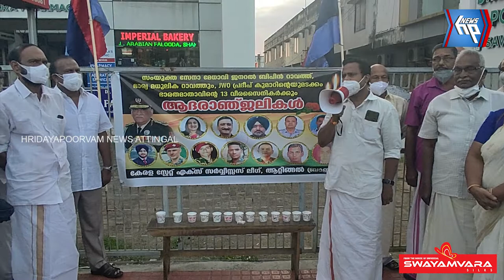അന്തരിച്ച സംയുക്ത സൈനിക മേധാവിയ്ക്കും സൈനികർക്കും ബാഷ്പാഞ്ജലികൾ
അന്തരിച്ച സംയുക്ത സൈനിക മേധാവിയ്ക്കും സൈനികർക്കും ബാഷ്പാഞ്ജലികൾ അർപ്പിച്ച് കേരള സ്റ്റേറ്റ് എക്സ് സർവീസസ് ലീഗ് ചിറയിൻകീഴ് - ആറ്റിങ്ങൽ ബ്രാഞ്ചുകൾ